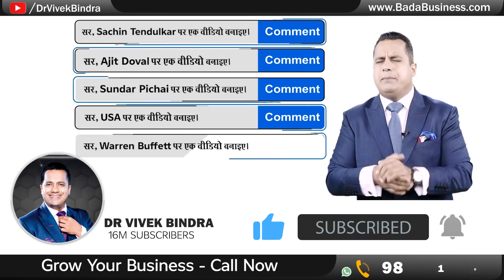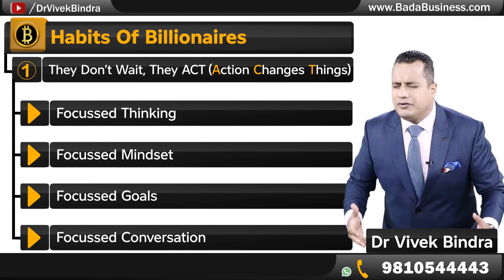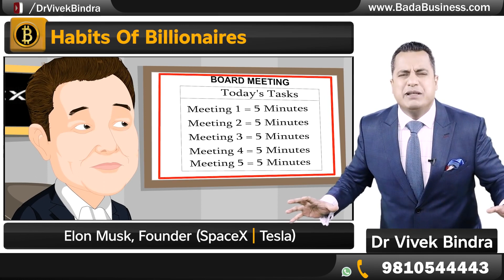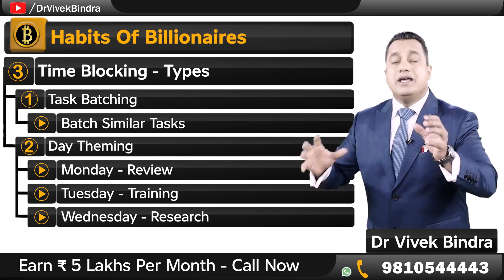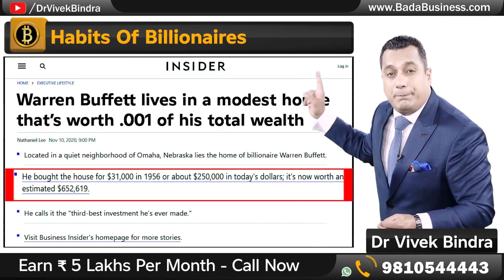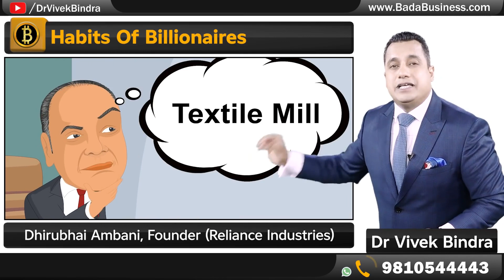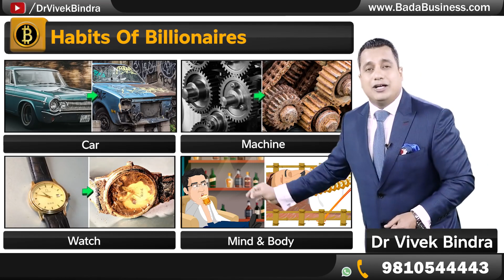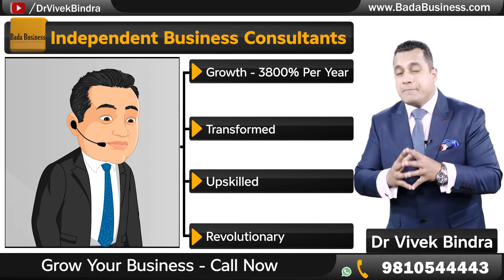Proven Methods of Success _ Mind Blowing Stories 🤯 _ Dr Vivek Bindra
Know the Success Habits and Interesting Stories of World's Top Billionaires that can help your GROW in your Life.

In this video, Dr. Vivek Bindra explains the true meaning of success. He explains the simple yet common habits of all the billionaires that helped them to follow their dreams, passionately and acquire success in their lives. He has explained in this video how today`s top industry leaders & successful businessmen once started small, but with their determination and perseverance claimed success.

From Dhirubhai Ambani to Elon Musk, watch the inspirational journey to know the proven methods of success in this video, explained interestingly by Dr. Vivek Bindra.